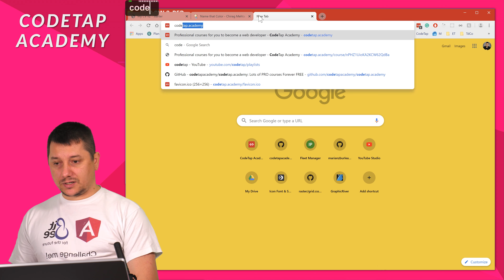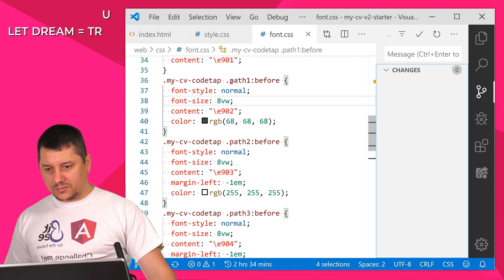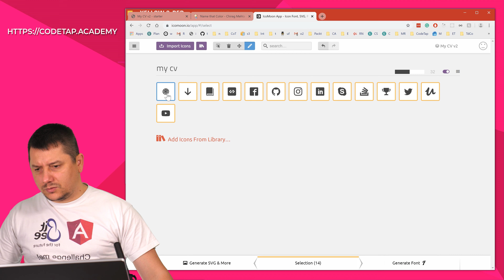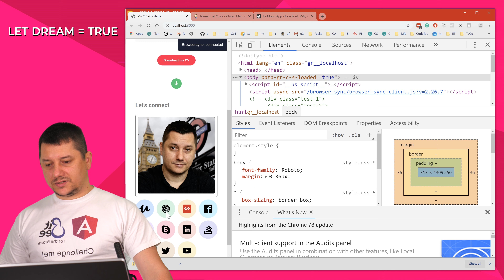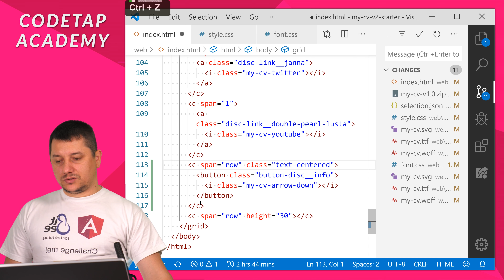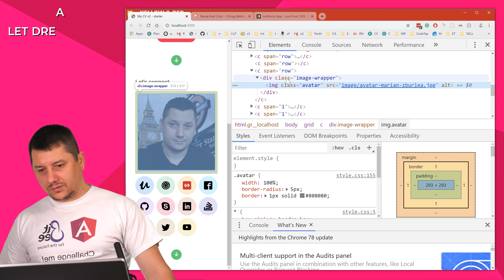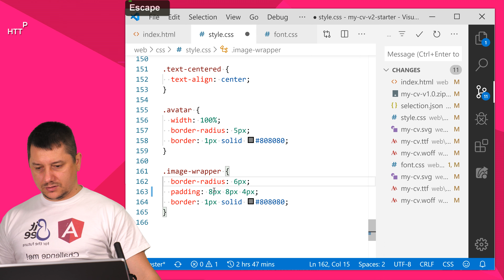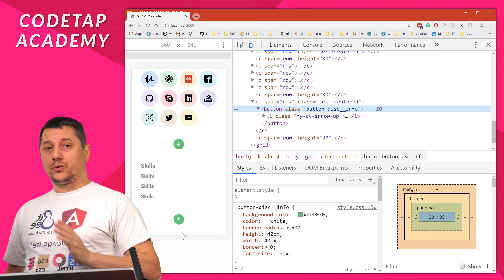Finish the let's connect section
017 Apparently, fonts can have paths inside them that can be styled separately. We can also make use of icomoon to edit icons in the browser for small adjustments. After we finish adjusting, we reexport and go through the update font files and CSS as we've done before.